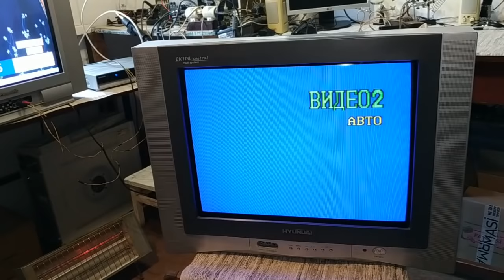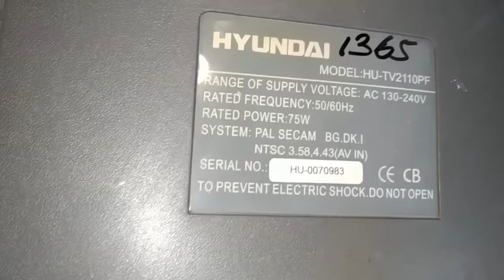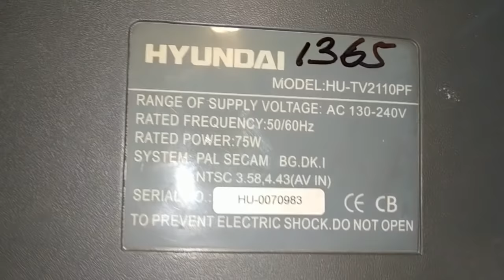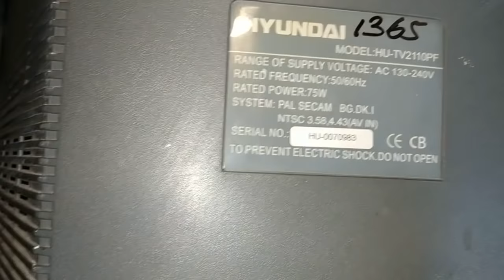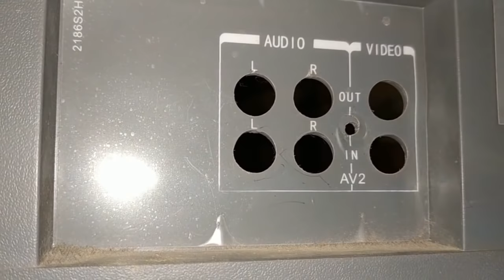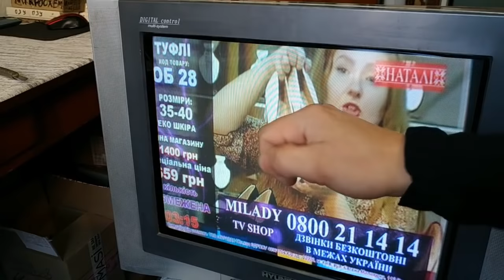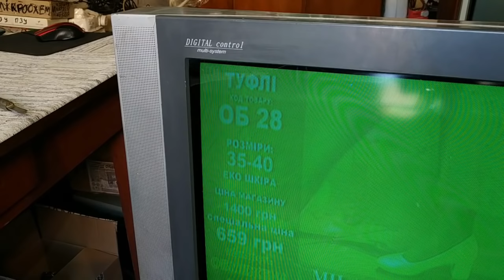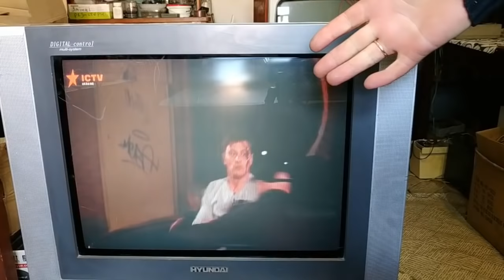Ремонт ТВ Hyundai. Типичные проблемы под термоклеем.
Простецкий ремонт с неожиданным концом и ожиданным результатом.